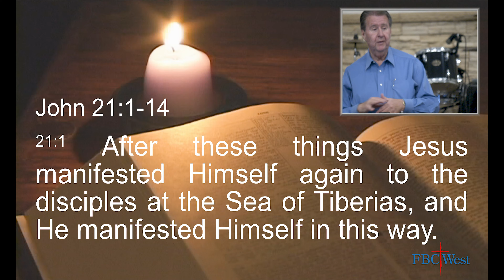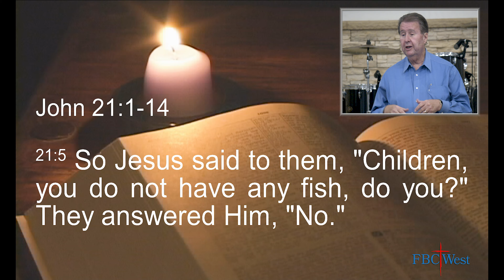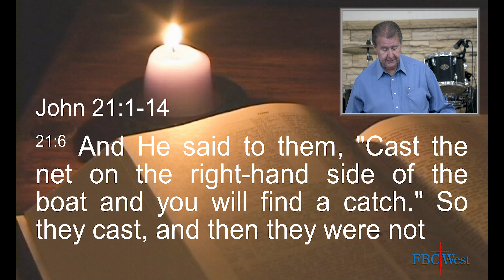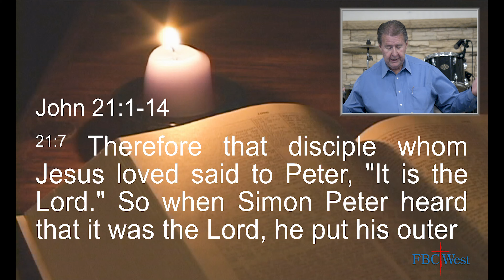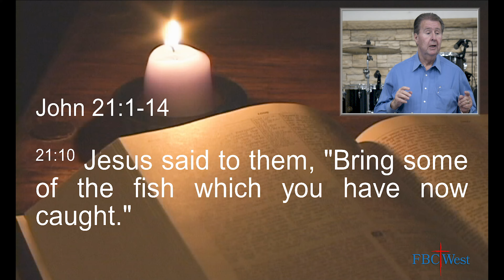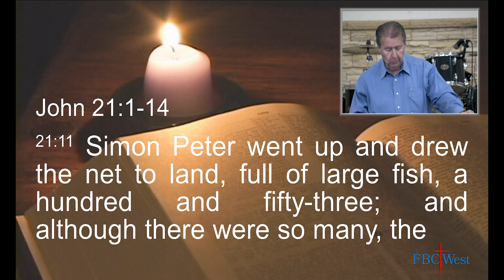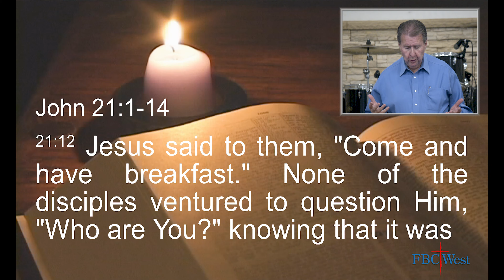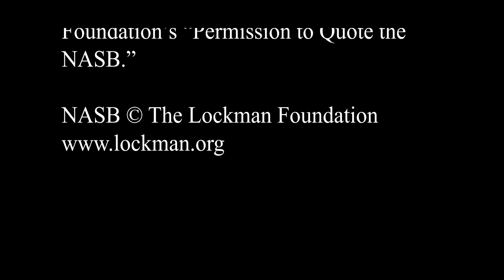447 FBCWest | Jesus Appears to His Disciples Again and Cooks Breakfast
447 FBCWest | Jesus Appears to His Disciples Again and Cooks Breakfast

“God is Spirit, and those who worship Him must worship Him in Spirit and truth.”

“The Earthly Life and Ministry of Jesus the Messiah”
“Jesus Appears to His Disciples Again and Cooks Breakfast”

PRAYER TIME / Time of Reflection

Giving of Selves and Our Offerings
“Because He Lives”
OFFERTORY PRAYER
SPECIAL MUSIC – By Pru Hungate

Continued Praise and Worship
“Breathe (Camp)”
“One Thing”

Benediction “Egypt”

Acknowledgements and Announcements

Sermon Notes

John 21:1 – 4 The disciples go fishing
John 21:5 & 6 They catch nothing until Jesus tells them to cast their net on the other side, now they can’t haul all of the fish in the boat
John 21:7 & 8 John recognizes Jesus and Peter jumps in the water to swim to Him
John 21:9 – 13 Jesus prepares breakfast for the disciples
John 21:14 The third time Jesus showed Himself to the disciples after His resurrection